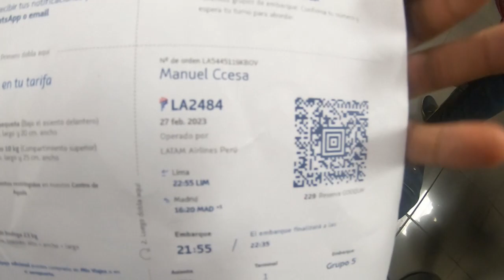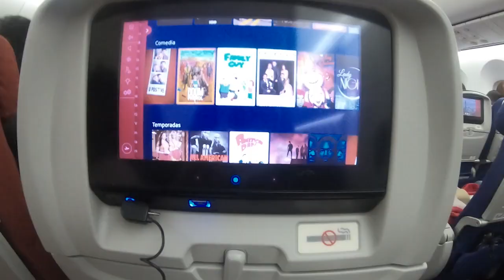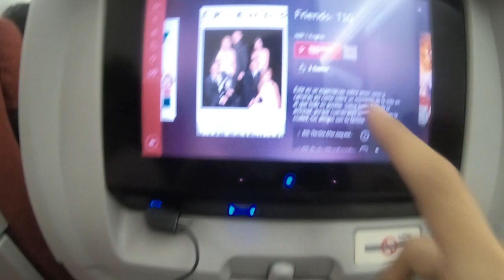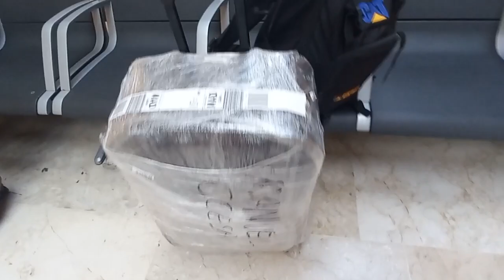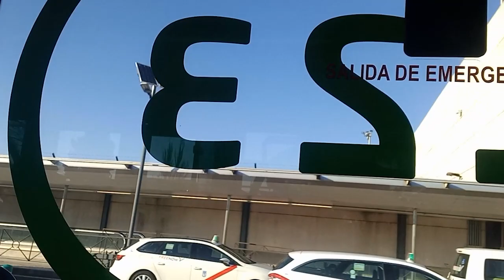Vuelo Lima a Madrid✈ 2023 | Destinado a Viajar en España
En este vídeo te mostrare mi vuelo de lima a madrid en la aerolínea latam. Te mostrare mi experiencia en la salida internacional del aeropuerto Jorge Chávez para poder embarcar. También te detallare los requisitos que me solicitaron al llegar al aeropuerto Adolfo Suárez Madrid Barajas.